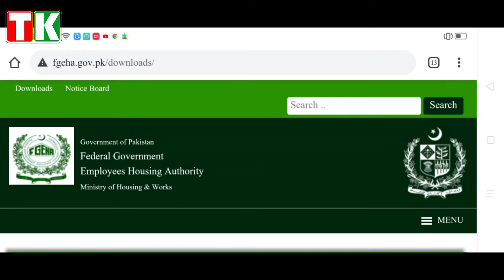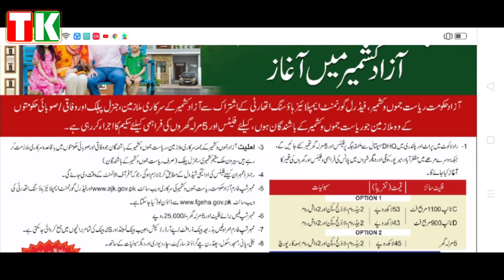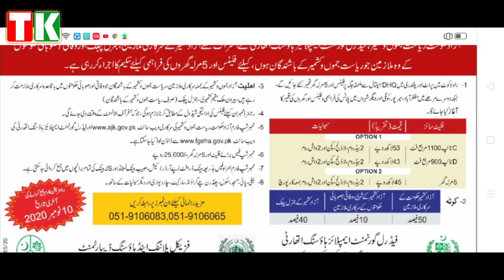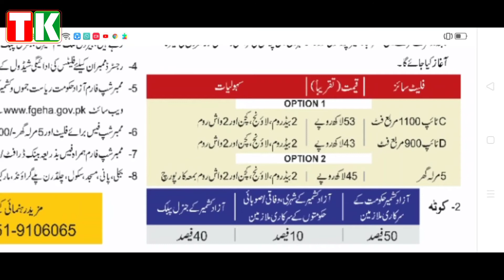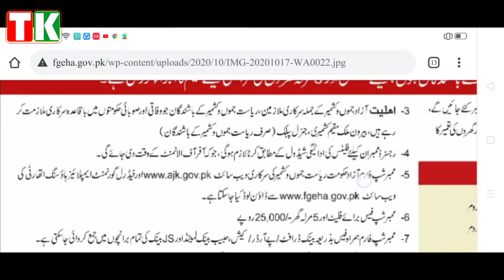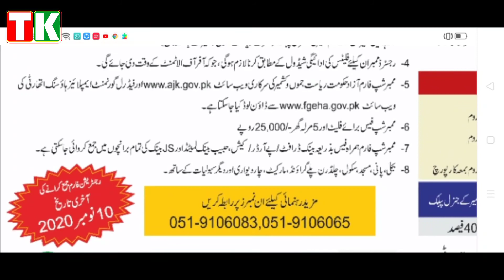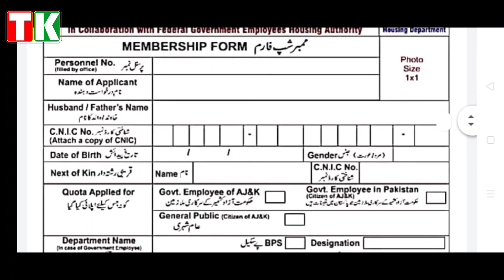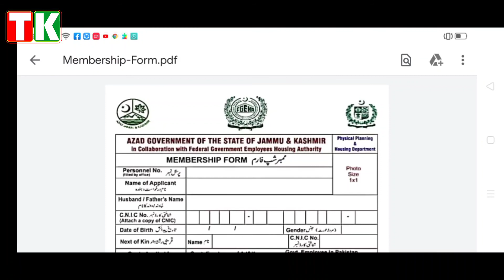Naya Pakistan Housing Scheme in Azad Kashmir||10 November 2020 Last Date !How to Apply Naya Pakistan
Naya Pakistan Housing Program Azad Kashmir||10 November 2020 Last Date !How to Apply Naya Pakistan

 All information about Naya Pakistan Housing Scheme
Naya Pakistan Housing Program  has been launched in Azad kashmir cities 17 oct 2020.  The cities included in Naya Pakistan Housing Scheme are
Rawalakot
Plandri
Muzafarabad
kotli
Mirpur
People who are living in the above mentioned citied and want to apply for Naya Pakistan Housing Program have two options.
Secondly they can apply online by filling the application form.

Naya Pakistan Housing Scheme is free of all frauds and scams so all citizens should apply if they don’t own any home. Only one person can apply from a family.

This video is in URDU Language about Naya Pakistan Housing Scheme.